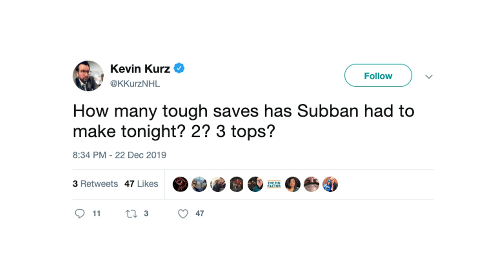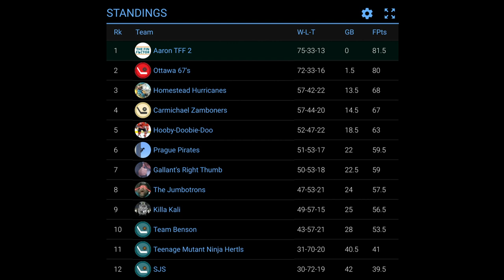Dell Competing, Burns Improving, Scoring Drought (Ep 72)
Welcome to The Fin Factor, a weekly podcast series where we discuss the San Jose Sharks NHL hockey team. In this episode, we talk about last week’s abysmal games against the Coyotes, Blues, and Golden Knights, the Sharks picking up Stefan Noesen off of waivers from the Penguins, the Sharks scoring woes, a breakdown of stats by period, and updates on the EASHL teams and the fantasy hockey leagues. This episode is hosted by Paul Sunseri and Aaron Sholl, two avid Sharks fans.

Hosts: Paul Sunseri, Aaron Sholl
Producer/Director: Jason Sholl
Stage Manager: Joe DeMartini
Set Construction: Todd Sholl
Visual Effects: Alan2014/Videohive
Graphics Effects: EasyEdit/Videohive